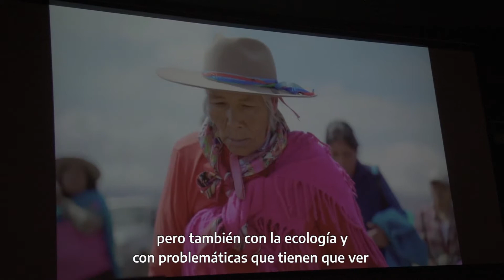VUELA CON AEROCENE PACHA - de Tomás Saraceno